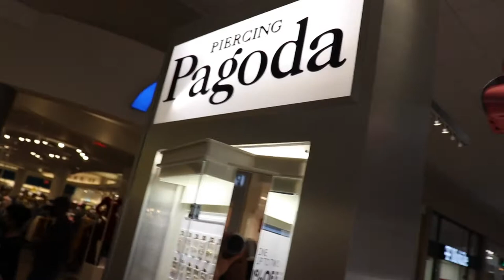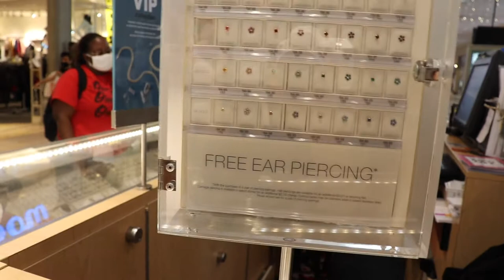NEWBORN GETS HER EARS PIERCED! (3 MONTHS OLD) | VLOGMAS DAY 24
India      @admire_me_indiab
Kenny    @easeupken